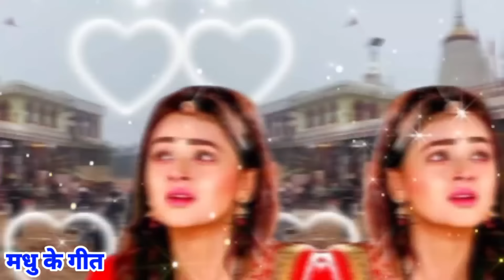Video देवी विदाई गीत पचरा - Devi vidai geet | नव दिन रहलु मैया हमरे भवनवा|Pachra geet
SINGER : MADHU PANDEY JI
LYRICS : MAHESH PANDEY JI
LABEL : MADHU KE GEET

Video देवी विदाई गीत पचरा - Devi vidai geet | नव दिन रहलु मैया हमरे भवनवा हे कि कैसे करि विदईआ ना | Pachra geet |देवी पचरा

देवी विदाई गीत पचरा

Devi vidai geet

 नव दिन रहलु मैया हमरे भवनवा हे कि कैसे करि विदईआ ना

Pachra geet

देवी पचरा

                          😊🙏धन्यवाद दोस्तों 😊🙏